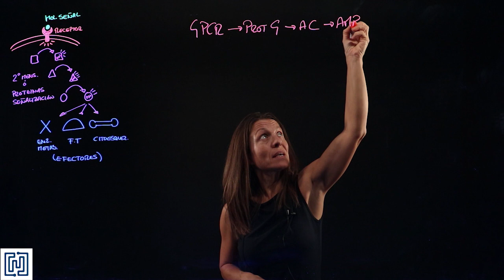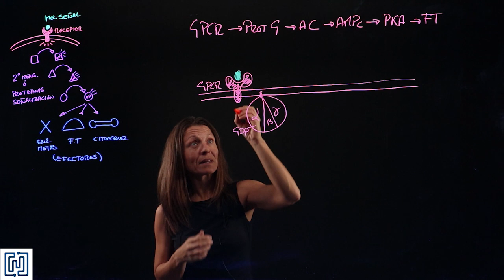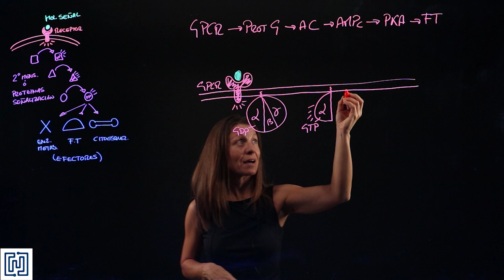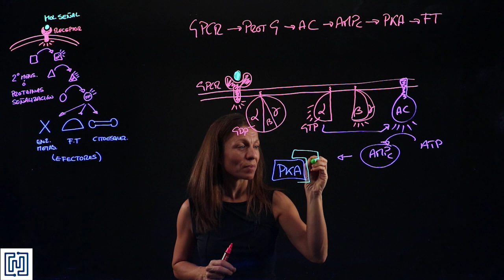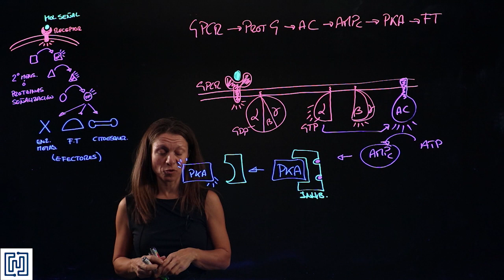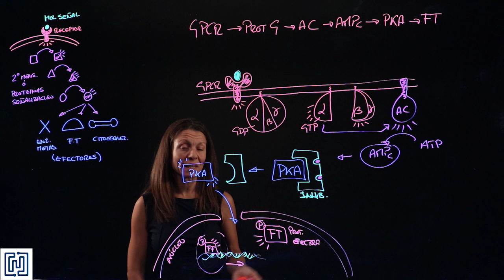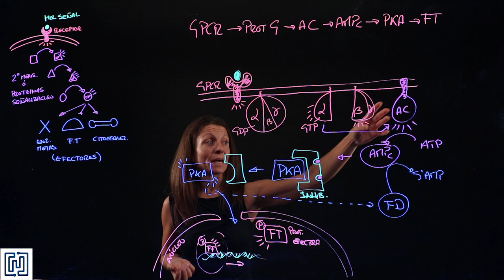Señalización intracelular I: GPCR - AMPc -PKA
Vídeo docente utilizado en la asignatura de Biología Celular del 1º curso del Grado en Biomedicina de la Universidad Francisco de Vitoria. Este es el primer vídeo de la serie Señalización intracelular y explica la activación de un receptor acoplado a proteína G que lleva a la síntesis del segundo mensajero AMPc y la activación de la kinasa PKA.